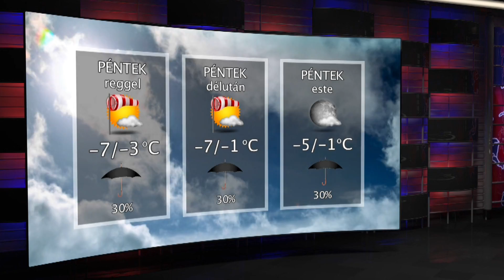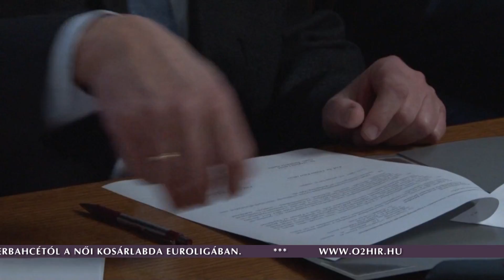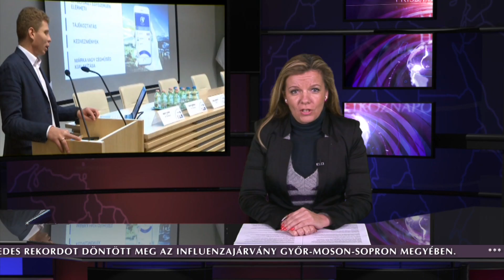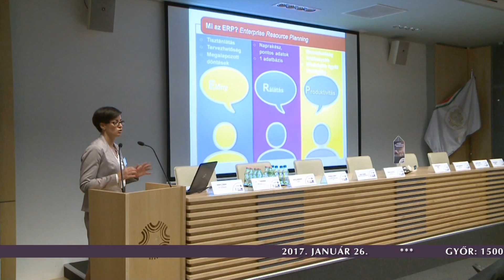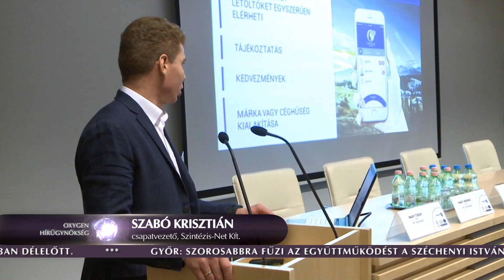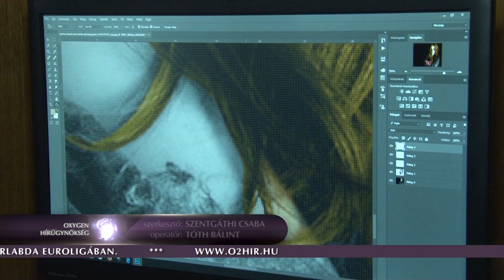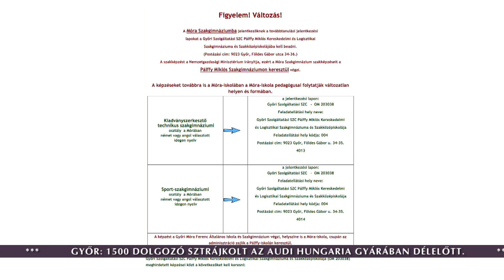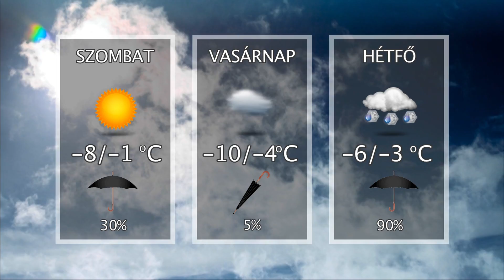Oxygen Media Híradó 2017.01.26.